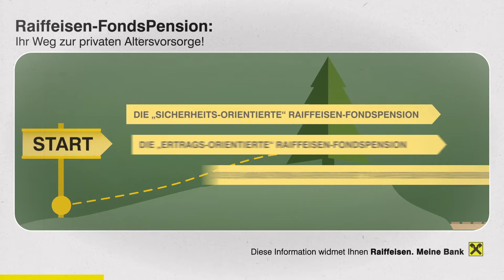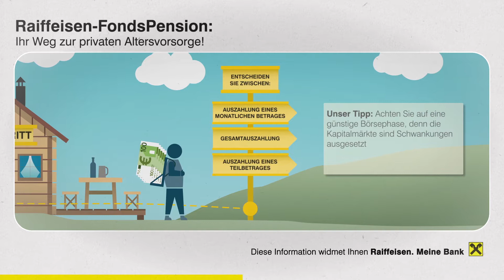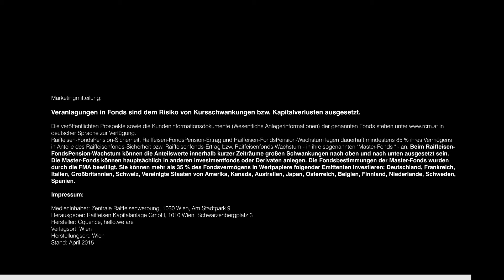Raiffeisen-FondsPension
Seit einiger Zeit bringt das Pensionskonto mehr Transparenz in das Thema Altersvorsorge. Für die meisten stellt sich die Frage, wie lange und in welchem Ausmaß sie ansparen müssen, damit das Auffüllen der nun für viele offensichtlich gewordenen Pensionslücke möglichst gut funktioniert.

Lassen Sie sich die wichtigsten Infos von den internationalen Finanz- und Kapitalmärkten bequem und kostenlos zusenden

Aufgrund der Zusammensetzung des Raiffeisen-FondsPension-Wachstum oder der verwendeten Managementtechniken weist der Fonds eine erhöhte Volatilität auf, d.h. die Anteilswerte sind auch innerhalb kurzer Zeiträume großen Schwankungen nach oben und nach unten ausgesetzt, wobei auch Kapitalverluste nicht ausgeschlossen werden können.

Im Rahmen der Anlagestrategie des Raiffeisenfonds-Sicherheit, Raiffeisenfonds-Ertrag und Raiffeisenfonds-Wachstum kann in wesentlichem Umfang in Derivate investiert werden. Es ist die Anlagestrategie des Raiffeisenfonds-Sicherheit, Raiffeisenfonds-Ertrag und Raiffeisenfonds-Wachstum, überwiegend in anderen Investmentfonds anzulegen. Die Fondsbestimmungen des Raiffeisenfonds-Sicherheit, des Raiffeisenfonds-Ertrag und des Raiffeisenfonds-Wachstum wurden durch die FMA bewilligt. Der Raiffeisenfonds-Sicherheit, der Raiffeisenfonds-Ertrag und der Raiffeisenfonds-Wachstum können mehr als 35 % des Fondsvermögens in Wertpapiere/Geldmarktinstrumente folgender Emittenten investieren: Deutschland, Frankreich, Italien, Großbritannien, Schweiz, Vereinigte Staaten von Amerika, Kanada, Australien, Japan, Österreich, Belgien, Finnland, Niederlande, Schweden, Spanien.

Dies ist eine Marketingmitteilung der Raiffeisen Kapitalanlage GmbH. Stand: Februar 2016
Die veröffentlichten Prospekte bzw. die Informationen für Anleger gemäß § 21 AIFMG sowie die Kundeninformationsdokumente (Wesentliche Anlegerinformationen) der Fonds der Raiffeisen Kapitalanlage-Gesellschaft m.b.H. stehen in deutscher Sprache (bei manchen Fonds die Kundeninformationsdokumente zusätzlich auch in englischer Sprache) bzw. im Fall des Vertriebs von Anteilen im Ausland in englischer (gegebenenfalls in deutscher) Sprache bzw. in Ihrer Landessprache zur Verfügung.